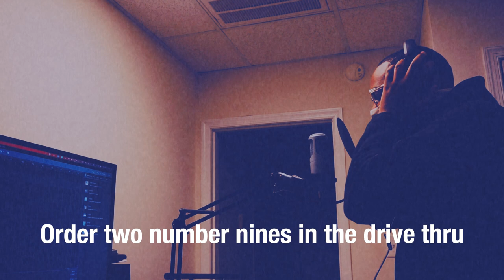Graceville Sessions EP 1: 'Truman'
GF Anon's Live Version of 'Truman'
Produced by King JVY B